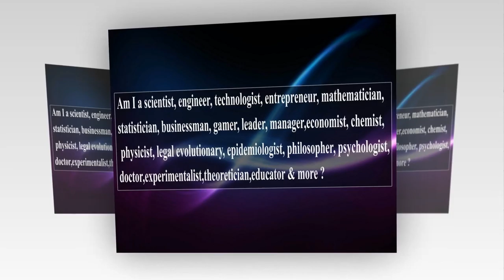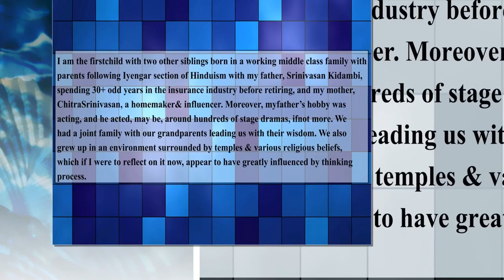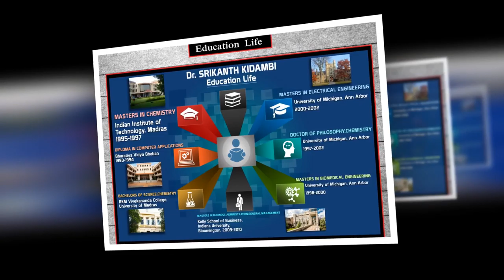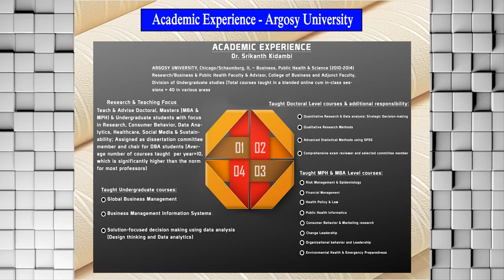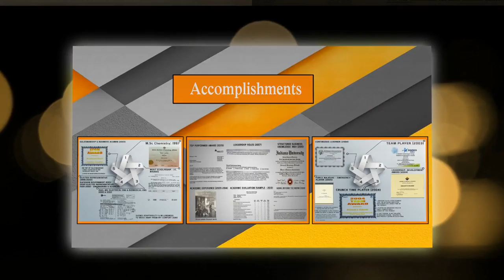VAL-U-PRO CONSULTING GROUP, LLC | DR. SRIKANTH S. KIDAMBI (SSK) | STORY MAP | MY STORY